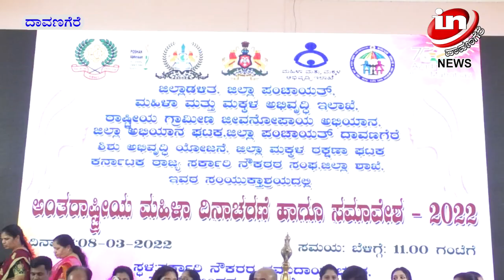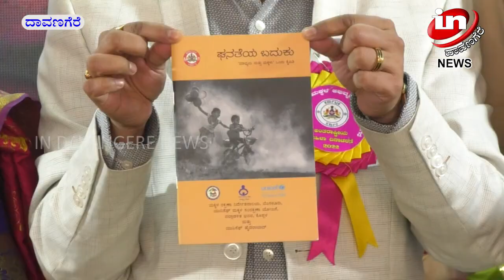IN DAVANAGERE NEWS 08 03 2022 01